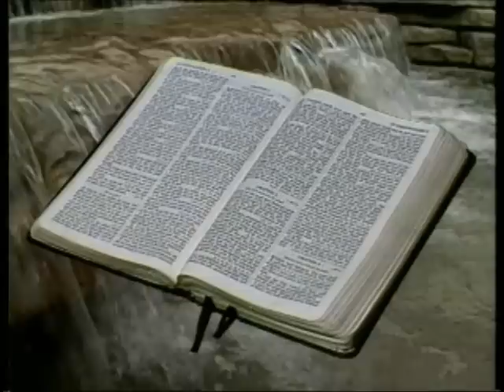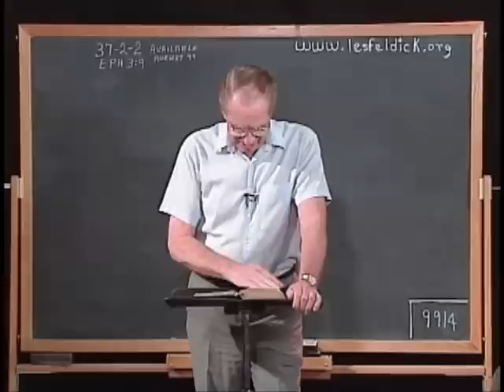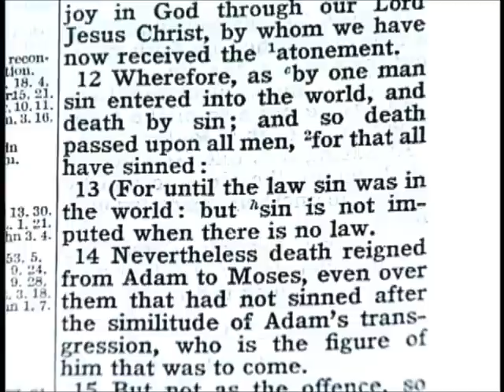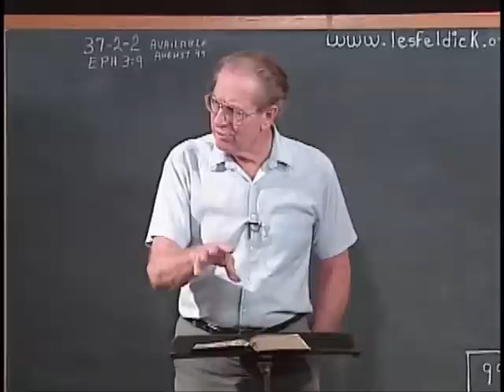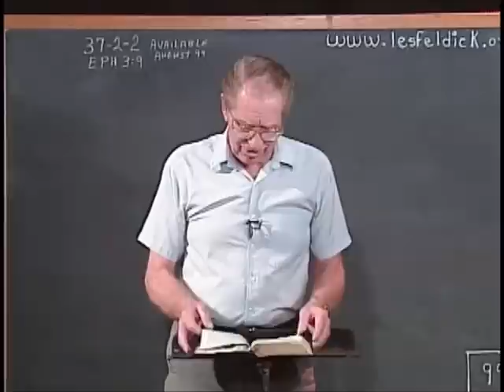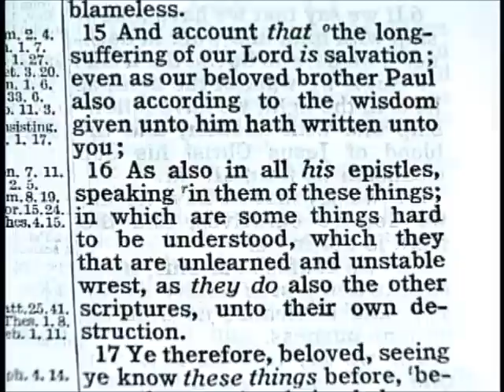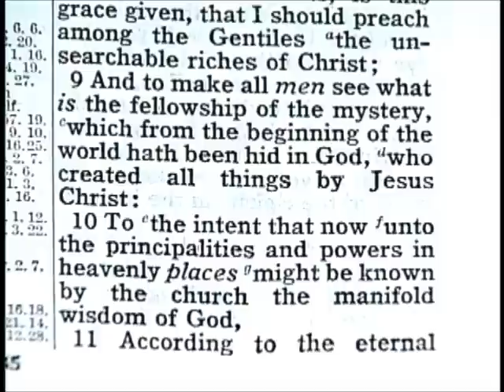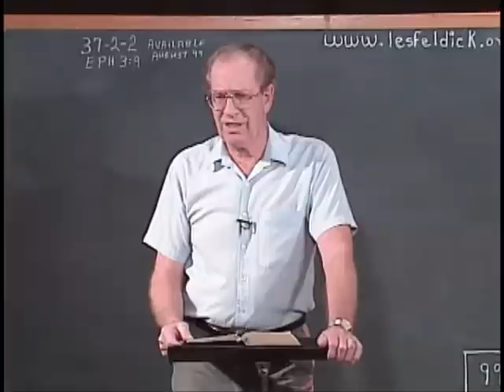438 - Les Feldick Bible Study - Lesson 2 - Part 2 - Book 37 - Unsearchable Riches Of Christ - Part 2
Unsearchable Riches of Christ - Part 2
In the last lesson we spent the whole lesson on verse 8, teaching that we are to be seeking out the unsearchable riches of Christ.
Ephesians 3:9
Oh, people have a hard time swallowing the fact that Christ created everything. Paul is trying to bring out the fact that to become a believer of these Pauline truths brings us into a fellowship of like-minded people.
Ephesians 3:9a
"And to make all men see what is the fellowship of the mystery,..."
Now not everyone is going to agree with me, and I don’t expect them too, and they don’t have to, but to me when Paul speaks of the mysteries, then he’s speaking about this whole volume of revealed truths that had never been revealed before. Now I’m not going to put the mysteries on just a singular mystery. I know some footnotes claim that the mystery was that God would make up the Body of Christ with Jews and Gentiles. The mystery is this whole volume of the Pauline truths. And you can start these mysteries out with, "What is man?"
The Old Testament doesn’t really tell you, but when you get to Romans chapter 5, and I Corinthians chapter 15, Paul reveals "that man is a created being who has fallen from his relationship with the Creator." And only Paul points that out. Romans 5:12a
"Wherefore, as by one man sin entered into the world, and death by sin;..."
Now reading on.
(describing Christ) 46. 47. The first man (Adam) is of the earth, earthy: the second man (or second Adam) is the Lord from heaven."
The second Adam which was Christ. This Adam wasn’t a created being as Adam was, but rather this Adam was God Himself. I guess before Paul’s revelations it was unsearchable. Some of the other parts of this revelation were that God would justify sinful men by simply believing the Gospel. Now reading verse 9 again.
Ephesians 3:9a
"And to make all men see what is the fellowship of the mystery, (these revealed Pauline truths) which from the beginning of the world (age. Do you realize how many times the Scriptures repeat and repeat? So all these revelations were hid in the mind of God until He revealed them to this apostle. God didn’t tell the Old Testament prophets, or share it with His disciples in His earthly ministry. He didn’t reveal it to Peter and the eleven in the Book of Acts, but now God is ready to turn to the Gentile world. Galatians 1:11-12
12. For I neither received it of man, neither was I taught it, (by men) but by the revelation of Jesus Christ."
Now the first thing you have to ask yourself, "Where is Jesus Christ when Paul gets the revelations?" Galatians 1:16-17
See what Paul is saying? Also remember that Peter writes his two letters about the same time Paul writes these prison epistles. II Peter 3:15-16a
"And account (or understand) that the long suffering of our Lord is salvation; (do you realize that the major purpose of this Bible from cover to cover is to bring lost people to a knowledge of salvation) even as our beloved brother Paul also according to the wisdom given unto him hath written unto you; 16. Here after all these years, Peter by inspiration still says, "that in Paul’s epistles are somethings (salvation) hard to be understood." Now finishing the verse.
II Peter 3:16b
So all of these revelations given Paul had been hid in the mind of God. It’s the same God who created all things by Jesus Christ.
Ephesians 3:9b
"...who created all things by Jesus Christ:"
Again the Old Testament never gives us a hint that it was Jesus the Lord, the Messiah Who was the Creator, but you see Paul repeats it over and over. Now let’s move on to verse 10. So all of these mysteries that God has kept secret were revealed to this apostle.
Ephesians 3:10
"To the intent that now (not going back to pre-Pauline time, but from Paul’s time forward to the intent that now) unto the principalities and powers in heavenly places (or heavenlies)might be known by the church (the Body of Christ) the manifold wisdom of God."
The angels never could comprehend the Grace of God to save people. Ephesians 3:10
"To the intent that now unto the principalities and powers in heavenly places might be known by the church the manifold wisdom of God."
Now what’s the manifold wisdom of God? I’ve shared so often on this program, "Would to God that the church on the corner, the congregations, would teach their people, instead of just preaching at them."
I’ve never read one of those books that shows the manifold wisdom of God. Now verse 11. Now let’s read it.
Ephesians 1:11
"According to the eternal purpose which he purposed in Christ Jesus our Lord:"
The whole scheme of Scripture is to see lost people saved. For us to be used of God to reveal these things that may spare someone from an eternal doom.